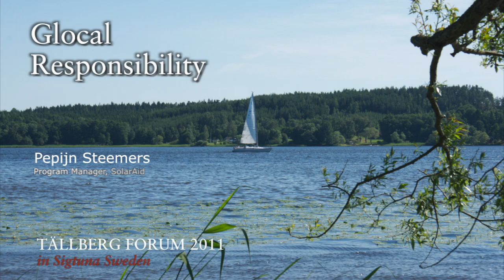Interview Pepijn Steemers at the Tällberg Forum 2011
Interview Pepijn Steemers, Project Coordinator Solar Market Development, SolarAid, Tanzania, at the Tällberg Forum 2011.